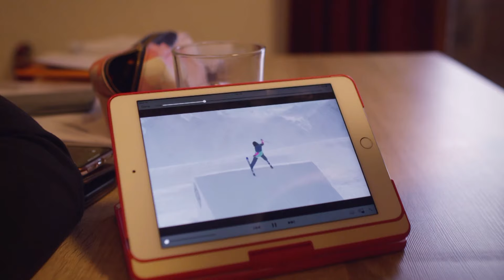Kirsty Muir | 15-Year-Old Freestyle Skiing Star | Trans World Sport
15-year-old Kirsty Muir is a rising star in the world of Freestyle skiing. Described as a “one in a generation athlete”, the Scot is part of the GB team that will compete at the 2020 Winter Youth Olympic Games.